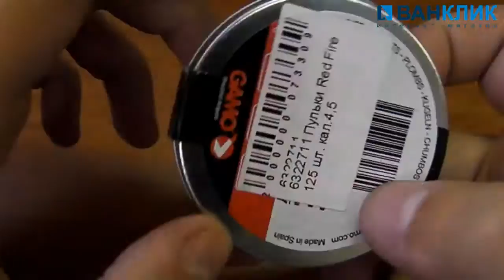Пульки Gamo Red Fire 125 шт. кал. 4.5 6322711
Пульки Gamo Red Fire 125 шт. кал. 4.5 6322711 - купить в интернет-магазине ВАНКЛИК